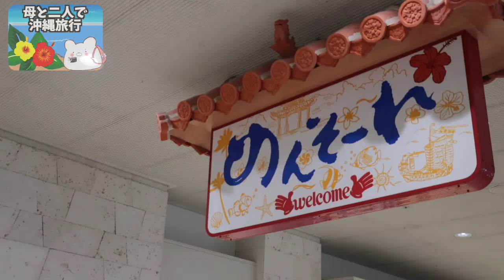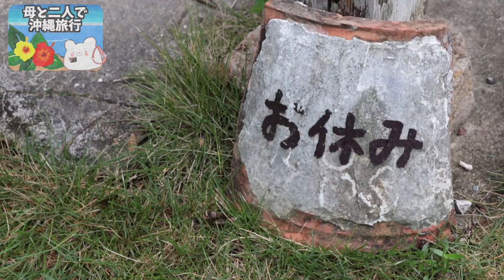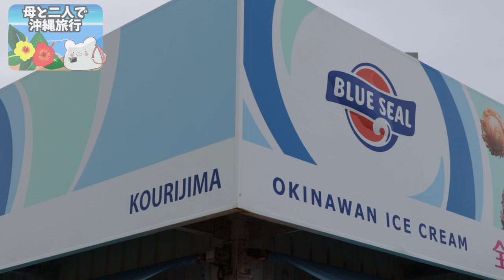【母と二人で沖縄旅行】天気が悪くてテンションが上がらない様子です。 那覇〜今帰仁〜古宇利島 part1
3m✕3mブルーシート  500円